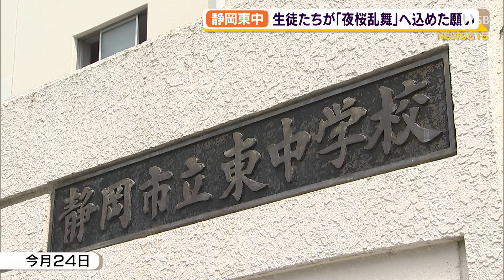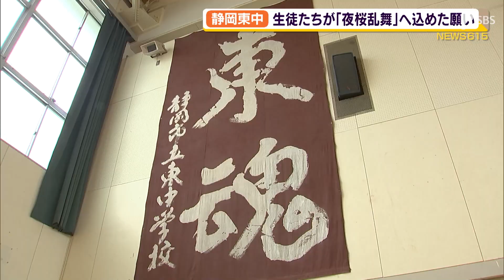静岡東中 生徒たちが「夜桜乱舞」へ込めた願い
新型コロナの影響で、毎年恒例の合唱コンクールが中止となった静岡市の中学校で６月３０日、地元の祭りでは欠かせないあるダンスパフォーマンスが行われました。

　静岡市立東中学校で３０日に行われたダンスパフォーマンス。生徒たちが踊っているのは、毎年春に開かれる地元の「静岡まつり」には欠かせない「夜桜乱舞」です。
　先週、体育館では３年生が地元のダンススクールの先生を交えた最後の練習をしていました。
　‹ダンス講師　石橋裕輔さん›「回数少ない中でよく覚えていると思います。ただ右と左の立ち位置が違うんだよね」
　この中学校では６月、全校で合唱コンクールを行う予定でした。しかし、新型コロナの影響で中止に…。そこで、「生徒たちに別の形で表現できる機会を」と教職員が企画したのがこの「夜桜乱舞」でした。
　‹ダンスを企画した三宅愛教諭」「本校は合唱にとても力を入れている学校なんですけれども、生徒たちの活躍の場が一つ大きいものが失われてしまったということで、静岡市全体を元気にできる夜桜乱舞というダンスで今年は頑張ってみようかなということがきっかけでダンスパフォーマンスを企画した」
　生徒たちは約２カ月という短い期間の中、授業の時間だけでなく、自宅や教室でも練習に励んだといいます。
　‹３年生　山﨑希穂さん›「すごく不安だったんですけど、やっていくうちにダンスでもクラスの団結を深めることができてよかったと思っています。本番は今まで練習してきたことを全て出せるようにとにかく楽しんで踊りたいと思っています」
　そして、迎えた本番…。各学年３つから４つに分かれたグループが、それぞれオリジナルのダンスを披露しました。
　‹ダンス講師　石橋裕輔さん›「練習いっぱいしてくれたんだなというのがすごく伝わってきました。みんな楽しそうに踊ってくれていたので良かったです」
　‹３年生　吉見拓麻さん›「きょうは練習以上に声が出ていてすごく楽しかったな」
　‹３年生　菅沼英奈さん›「合唱発表会がなくなった分のいい思い出になって、中学校生活今年で最後なんですけどすごく印象深いものになりました」
　東中オリジナルバージョンの「夜桜乱舞」は練習の成果を披露しただけではなく、「コロナ禍で苦しむ地域の人たちを元気にしたい」という思いが溢れていました。

６月３０日　ＳＢＳテレビ「ＯＲＡＮＧＥ」放送